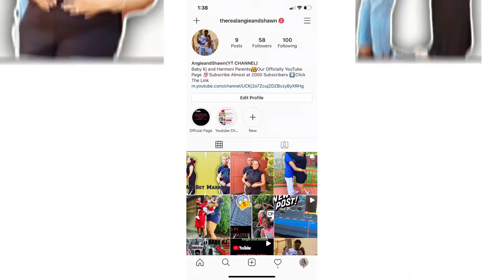MCDONALDS MUKBANG*REASON WE HAVE NOT BEEN POSTING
EVERYONE MAKE SURE YALL.

        ANGIE;JELLO_BAKER

AGE;
ANGIE-21
SHAWN-22